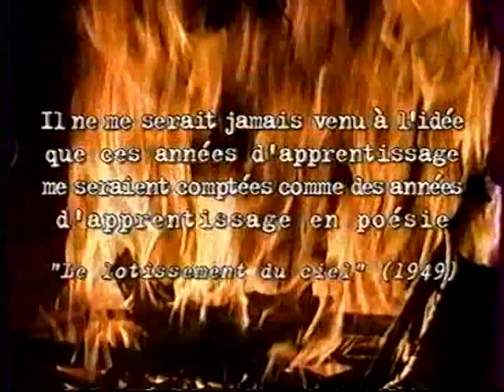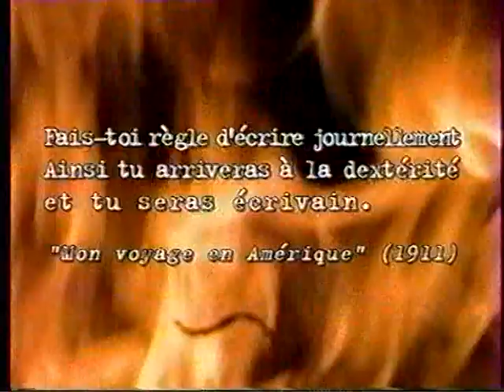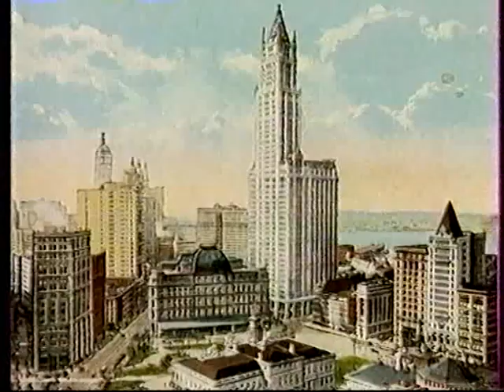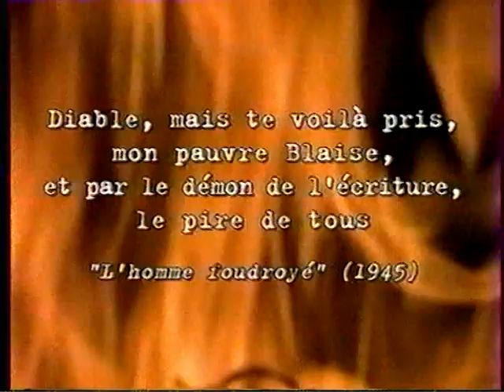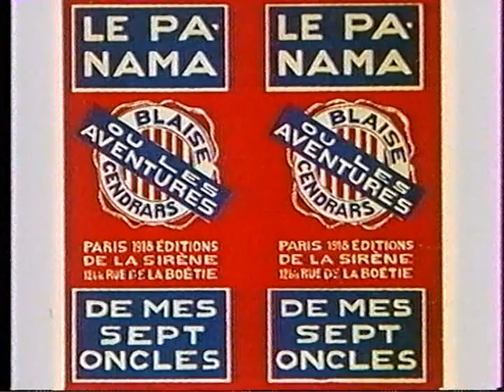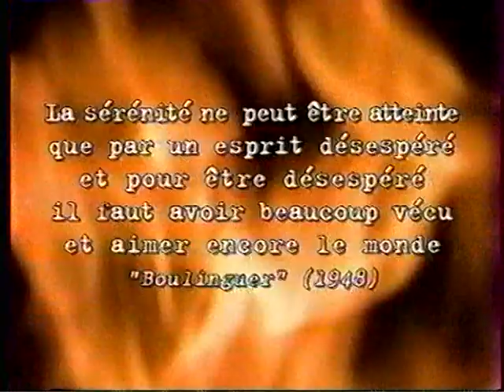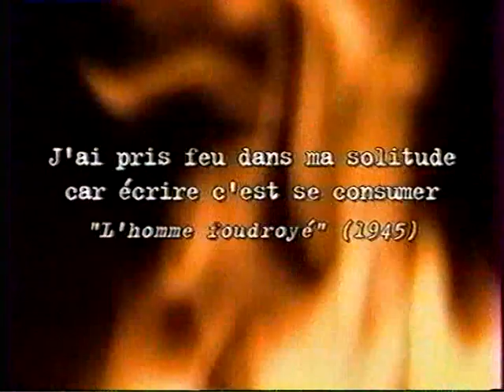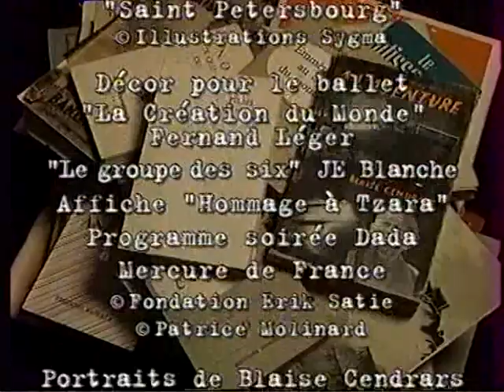Blaise CENDRARS – Un siècle d'écrivains : 1887-1961 (DOCUMENTAIRE, 1999)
Voici la publication du dimanche, jour dédié aux poètes du XXème siècle :
L'émission « Un siècle d'écrivains », numéro 188, diffusée sur France 3, le 10 mars 1999, et réalisée par Claude Pierre Chavanon et Miriam Cendrars.

[RAPPEL des jours de publication :
- Mardi : poésie médiévale ;
- Mercredi : poètes de la Renaissance ;
- Jeudi : poètes de l'Âge classique et baroque ;
- Samedi : poètes de la Modernité ;